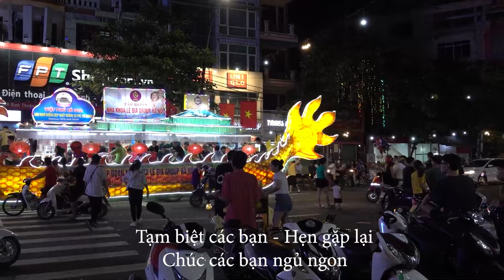TRUNG THU TUYÊN QUANG 2023 -Tổng hợp những hình ảnh đẹp đêm hội ...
Trung thu Tuyên Quang - Lễ hội Thành Tuyên lớn nhất Việt Nam  - Luôn chào đón du khách về với Tuyên Quang Việt Nam - Tối 4-8 âm lịch (2023 )
Tuyen Quang Mid-Autumn Festival - Thanh Tuyen's largest festival in Vietnam - Always welcomes tourists to Tuyen Quang Vietnam.